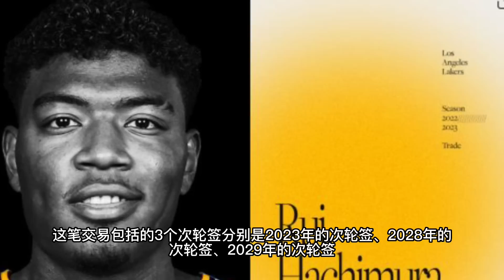一覺醒來他來了！ 湖人官宣4換1得到八村壘！ 還有後續交易？ 終極目標是拉文！ 勇士交易陷入僵局！ 唯一內線被貶為替補！ 勇士對懷斯曼做出了最終的决定！nba